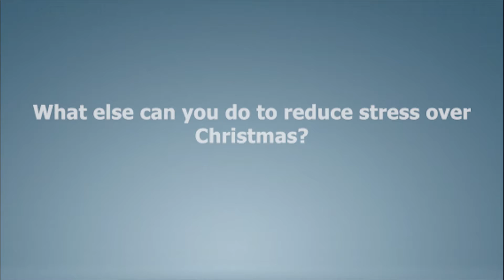How to plan for a stress free Christmas - Bryony's Story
Christmas can be a difficult and stressful time, prompting some to seek help with stress, anxiety, depression and other difficult feelings. Listen to Bryony's story and her advice on staying well through the festive period.